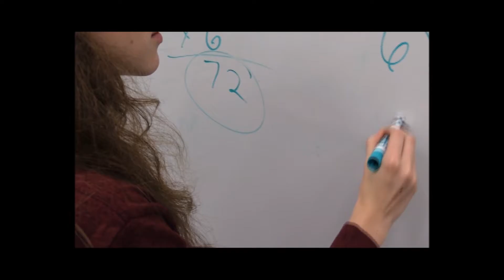Education Commercial 2 - Saint Leo University Mock Presidential Debate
Saint Leo University Mock Debate and Election for an alternate reality learning experience (ARLE) by students during the fall 2016 semester.